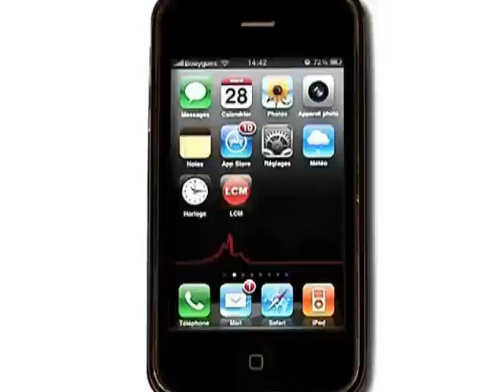Des idées sorties pour l'été! (Marseille)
Gros plan sur le collectif Borderline qui propose des idées de soirées originales pour animer votre été.

Sites webs/blogs, copiez cette vidéo avec le bouton "Intégrer" !